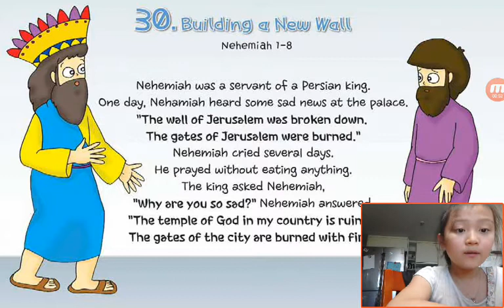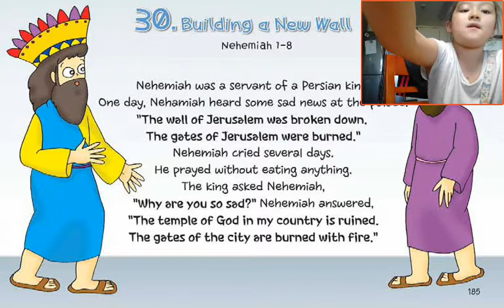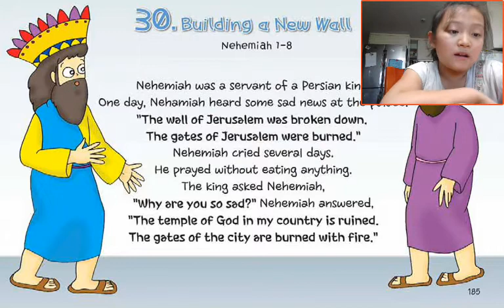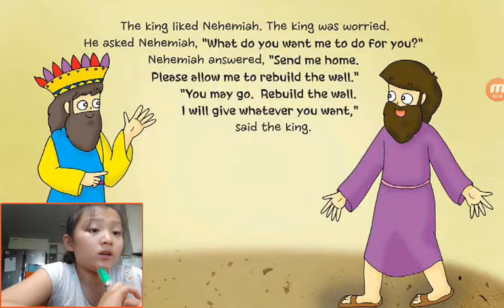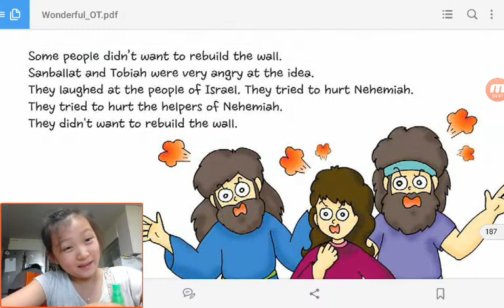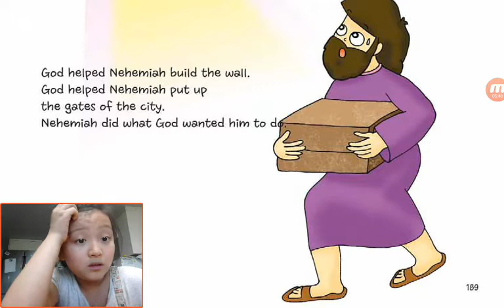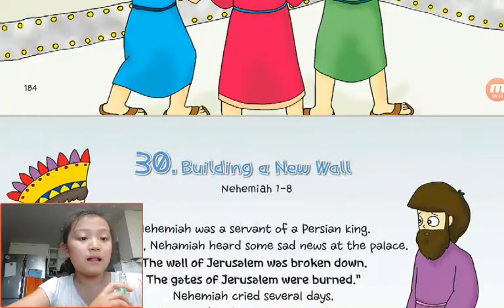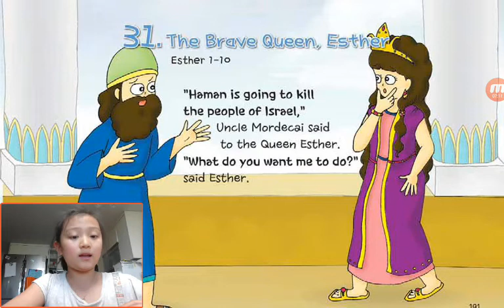‹Kids›Grace：Wonderful Bible Story‹원더풀스토리›– 20170519 165130